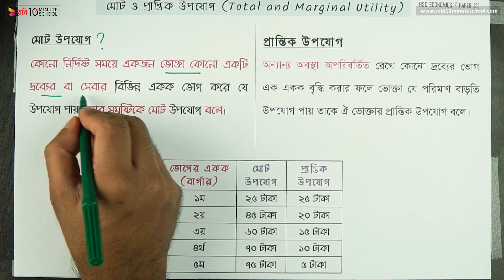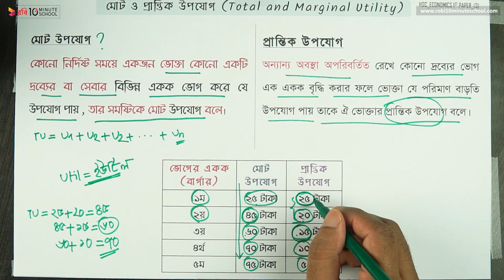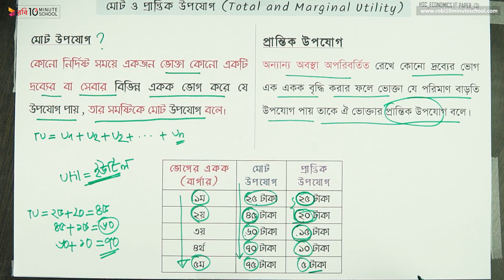০২.০২. অধ্যায় ২ : ভোক্তা ও উৎপাদকের আচরণ - মোট উপযোগ ও প্রান্তিক উপযোগ [HSC]